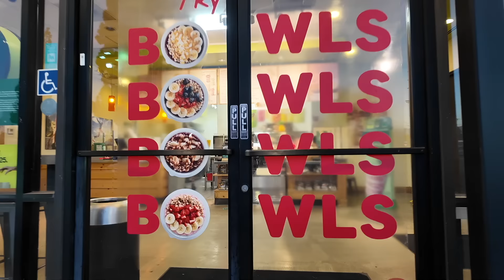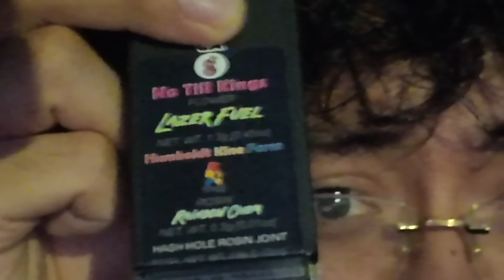TRYING THE *CHEAPEST* DONUT IN CALI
Backup IG: erickkhan.ig